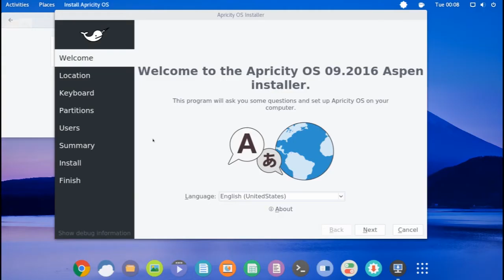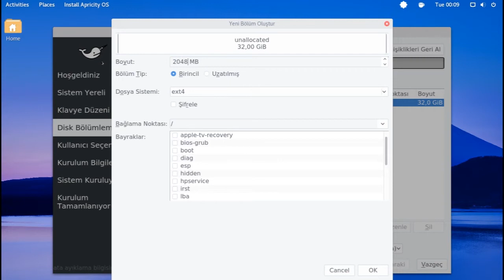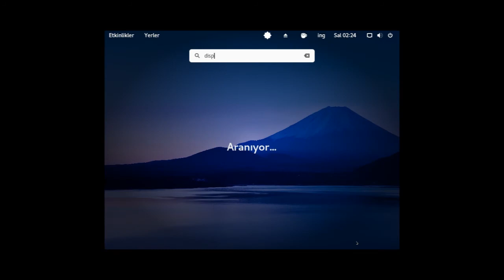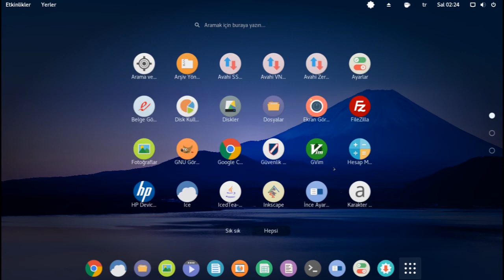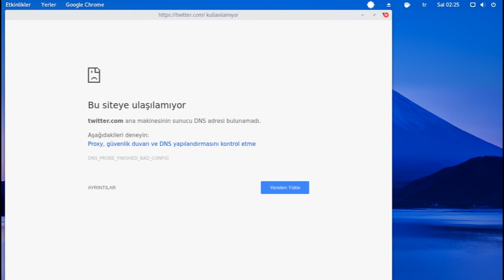Apricity OS Kurulumu [Türkçe]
Uzun bir aradan sonra tekrar video çekebildim :')
Apricity OS:
00:17 - Kurulum sihirbazını başlatıyoruz. Dil, tarih, konum ayarları.
00:38 - Disk bölümlemeleri
01:27 - Kullanıcı ayarları
01:45 - Kurulum sihirbazı özeti
02:22 - GRUB bootloader'in görüntüsü
02:32 - Masaüstüne ilk giriş
03:00 - Uygulamalar hakkında genel inceleme
Notlar:
- Sorularınız için yorum kısmını kullanmaktan çekinmeyin :)